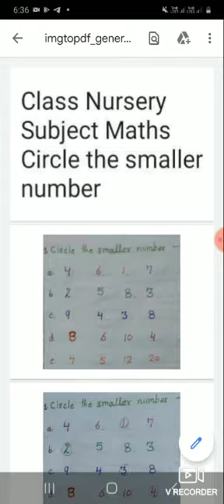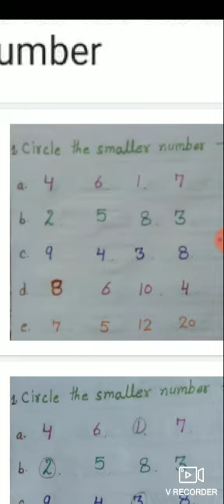Class-Nursery subject-Maths Circle the smaller number